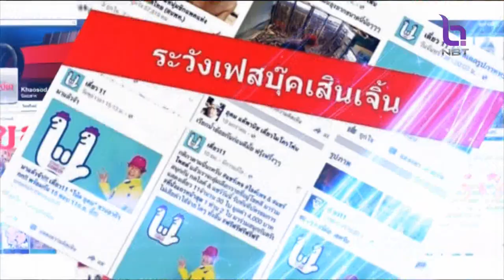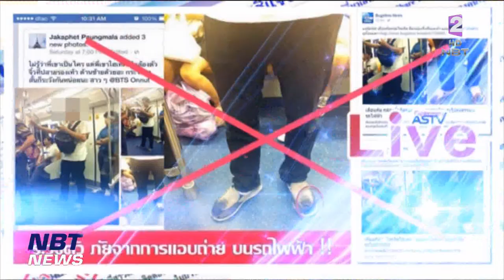ชัวร์หรือมั่วนิ่ม บัตรสวัสดิการแห่งรัฐ รับเงิน 1,000 บาท ข่าวค่ำ วันที่ 16 พฤศจิกายน 2566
มาดูเรื่องร้อนในโซเชี่ยล วันนี้แชร์กันสนั่นว่า ผู้ถือบัตรสวัสดิการแห่งรัฐ จะได้รับเงินพิเศษเป็นของขวัญปีใหม่จากรัฐบาล คนละ 1,000 บาท แชร์นี้ จะชัวร์หรือมั่วนิ่ม ไปตรวจสอบกัน